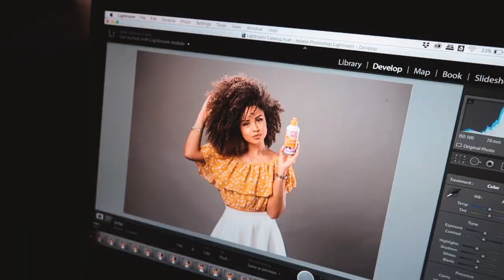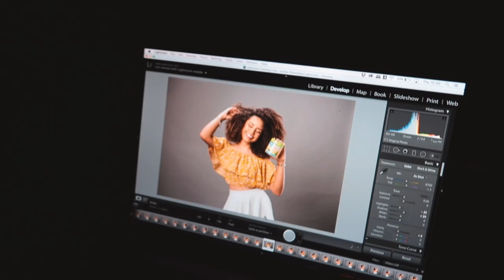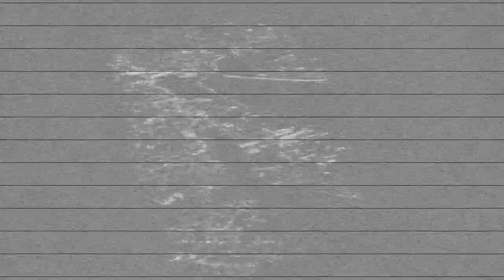VLOG: 24h EM CAMPOS DO JORDÃO, SURPRESAS E MUITO MAIS! | por Ana Lídia Lopes